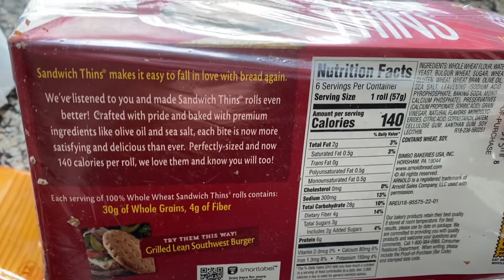VLOG : Paint with Me, Hobby Lobby Run & Quick Delicious Breakfast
Hi friends! Come along with me while I do some really regular activities and draw some tulips!